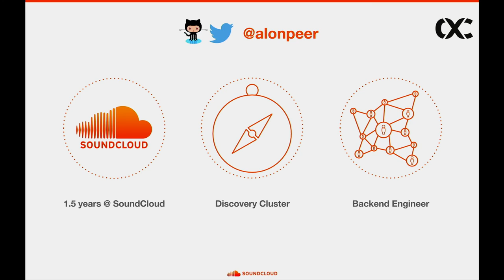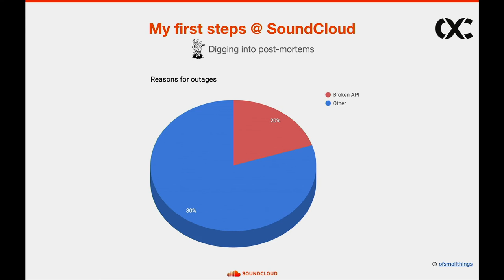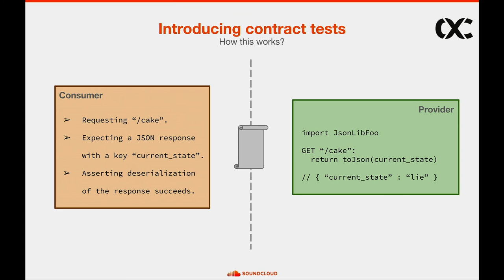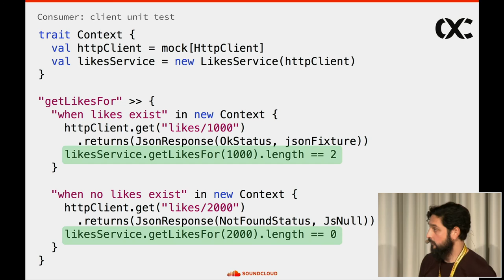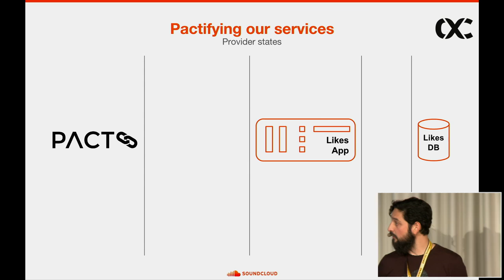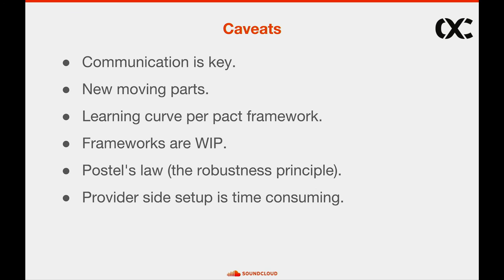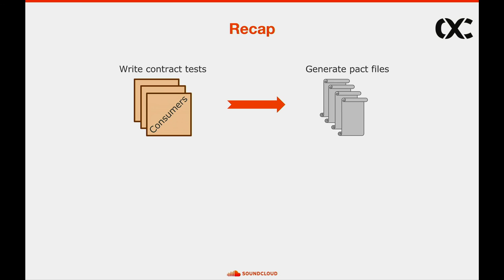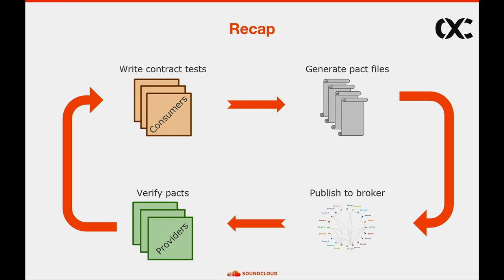microXchg 2017 - Alon Pe'er: Move Fast and Consumer Driven Contract Test Things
At SoundCloud, we've found that teams move faster when we've moved away from a monolith architecture to one based around microservices. Unfortunately, this new type of architecture has been prone to cascading failures when breaking changes go unnoticed in one of our services' API's. These failures have had a devastating impact on our system's uptime, but we've found that we can mitigate some of this risk by introducing consumer driven contract tests.

Consumer driven contract tests allow each consumer service and client to define their expectations and interactions with each provider service upstream, and for provider services to verify all of these contracts as part of their build pipeline. Breakage avoided.

In this talk we’ll go through SoundCloud’s process of breaking the monolith into microservices, then see how PACT-based contract tests were introduced, and discuss some of the challenges of adopting such tests in an already-established microservices culture.